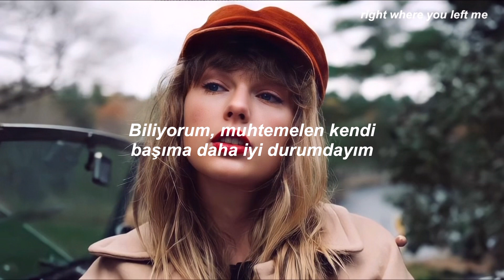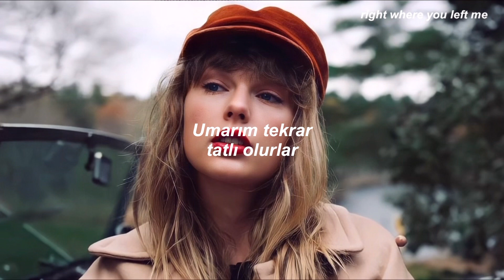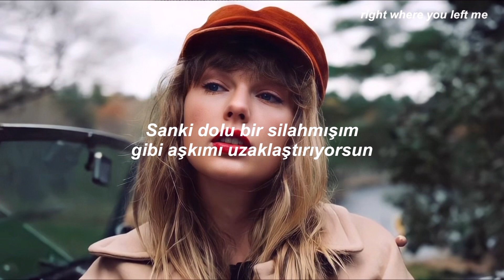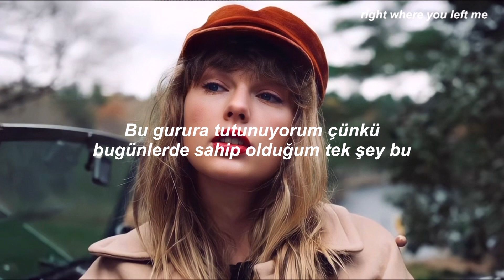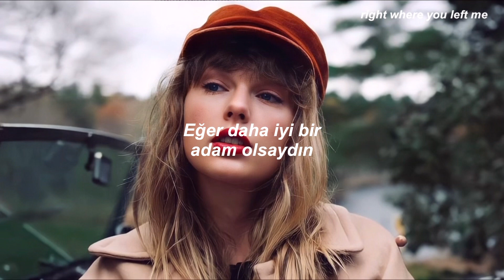Taylor Swift - Better Man (Taylor's Version) // Türkçe Çeviri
Lyrics

I know I’m probably better off on my own
Than lovin' a man who didn’t know
What he had when he had it
And I see the permanent damage you did to me
Never again, I just wish I could forget when it was magic
I wish it wasn’t 4am, standing in the mirror
Saying to myself, you know you had to do it
I know the bravest thing I ever did was run

Sometimes, in the middle of the night, I can feel you again
But I just miss you and I just wish you were a better man
And I know why we had to say goodbye
Like the back of my hand
A better man

I know I’m probably better off all alone
Than needing a man who could change his mind
At any given minute
And it was always on your terms
I waited on every careless word
Hoping they might turn sweet again
Like it was in the beginning
But your jealousy, oh I can hear it now
Talking down to me like I’d always be around
Push my love away like it was some kind of loaded gun
Oh, you never thought I’d run

A better man

I hold onto this pride because these days it’s all I have
And I gave to you my best and we both know you can’t say that
I wish you were a better man
I wonder what we would’ve become
If you were a better man
We might still be in love
You would’ve been the one

A better man

We might still be in love, if you were a better man
Yeah, yeah
I know why we had to say goodbye
A better man